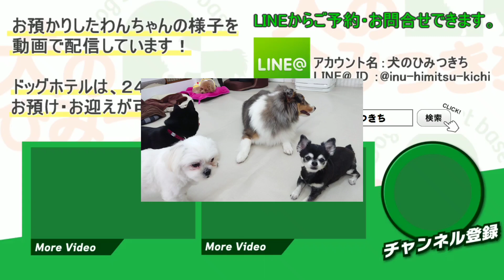連休明けの犬たち～シェルティ・黒柴・チワワ編～ 【ひみつきちなう！①】2018年10月9日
連休明けでも変わらず元気！

トイプードル　コロ助くん
トイプードル　めるくん
ポメラニアン　宇宙くん
シェルティ　ローズくん
ミックス犬　バノくん
柴犬　エマちゃん

ケージレス・ノーケージ環境で、24時間お預かりとお迎えができるペットホテル・犬の保育園、”犬のひみつきち”の様子を動画でお届けします！
また、室内ドッグランとしてもご利用できるので、わんちゃん同士の交流の場としてご来店ください。
犬のひみつきちに遊びに来た、かわいい"今日のわんこ"動画で癒されてください。